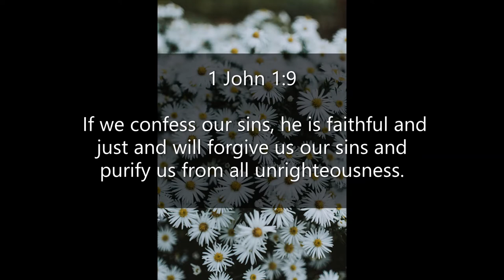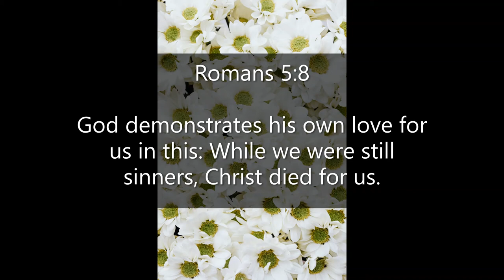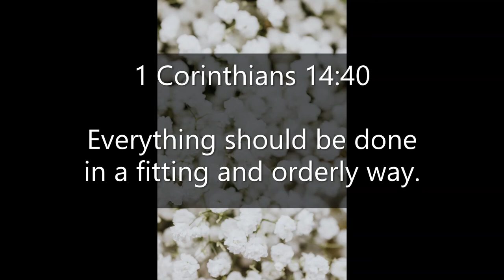Inspirational Quotes - About Cleanliness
If you like Inspirational Quotes - About Cleanliness video, please do not forget to hit the subscribe button and the bell icon to notify you, we are uploading new inspirational quotes every day.